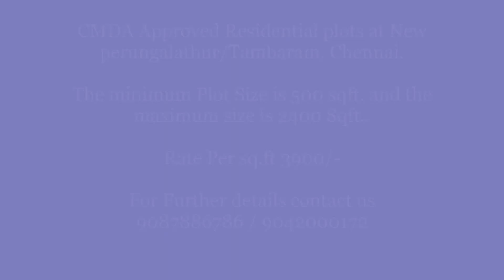CMDA Approved Residential plots at New perungalathur/Tambaram, Chennai.